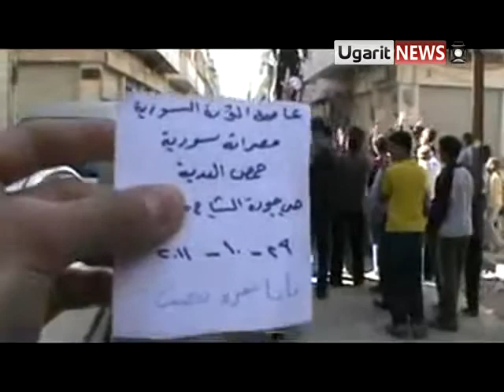29 10 Homs أوغاريت حمص حي جورة الشياح مظاهرة نصرة لبابا عمرو والأحياء المحاصرة التي تقصف ج2